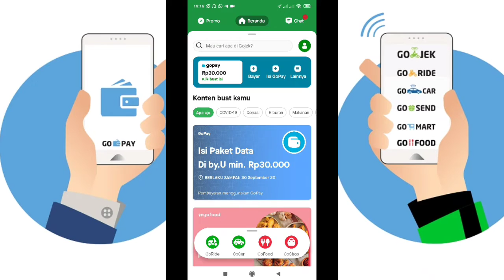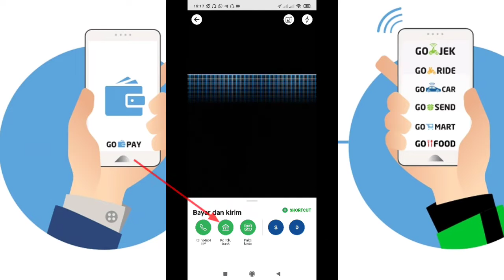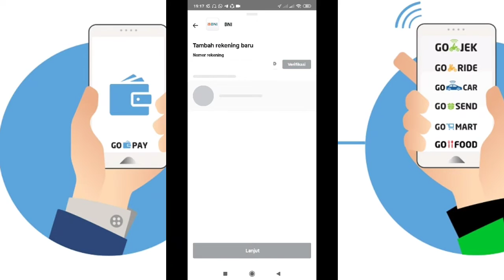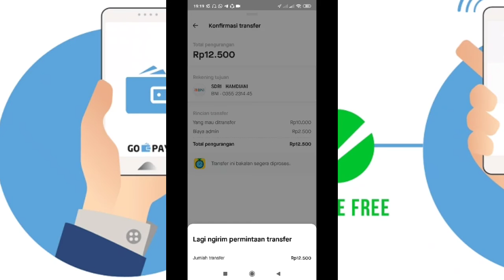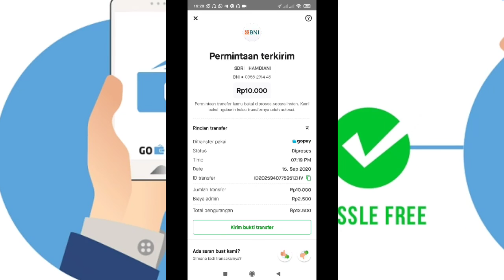Cara Transfer Saldo Gopay ke Bank BNI | Intensif Prakerja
Inilah Cara Transfer Saldo Gopay ke Bank BNI | Intensif Prakerja bagi anda yang sudah melakukan pelatihan di SKill academy..

Dengan mengetahui video Cara Transfer Saldo Gopay ke Bank BNI | Intensif Prakerja maka kita bisa menghemat tenaga dan waktu tanpa harus antri di kantor bank BNI, maka dari itu lakukan dan biasakan diri anda untuk bisa mengirim uang dari gojek ke bank tanpa perlu ke kantor.

Semoga tutorial cara kiirm saldo gopay ke BNI ini dapat membantu anda dalam melakukan transaksi dan segala aktifitas perbankan lainnya.

Jangan lupa dukung terus channel ini agar kami terus bersemangat membuat vidio perbankan lainnya. Thanks and Wassalam